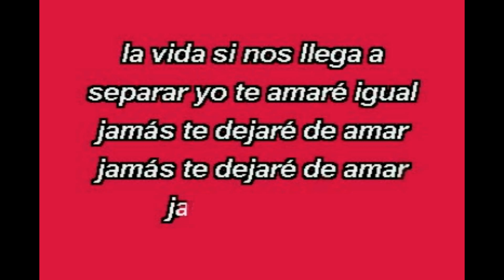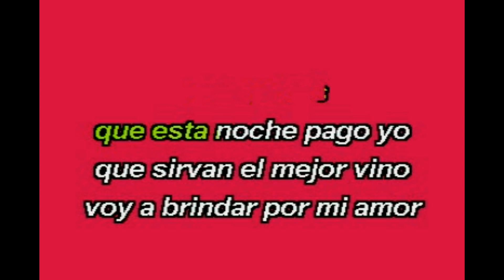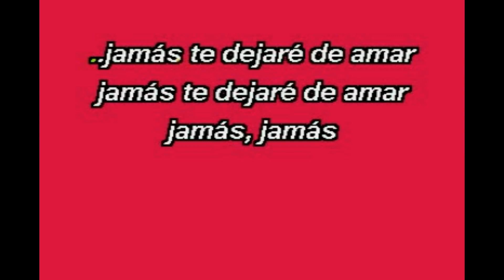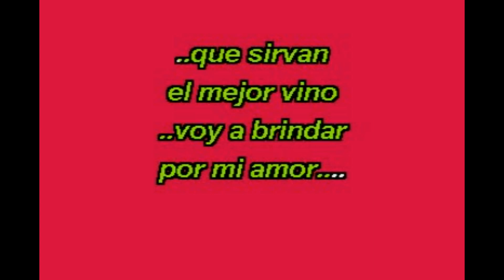Leo Dan - Fue Una Noche De Verano (Karaoke Lyrics) NUEVO!!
Leo Dan - Fue Una Noche De Verano (Karaoke 2019 Lyrics)